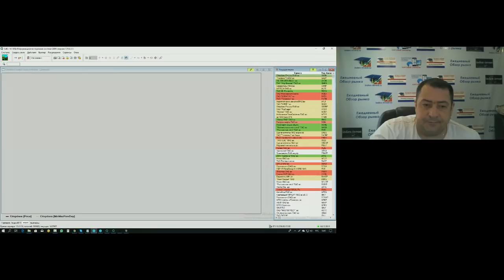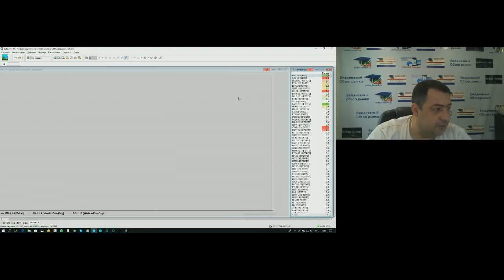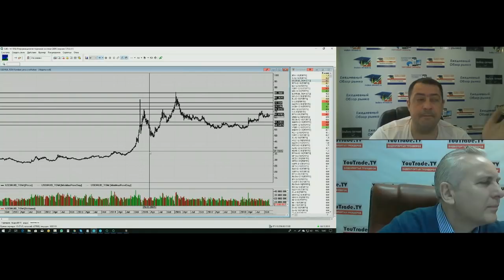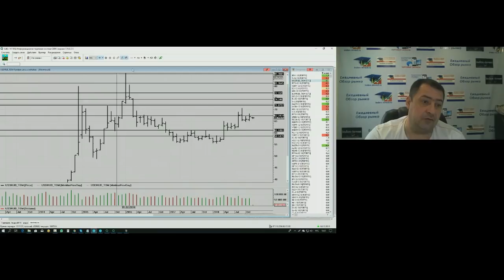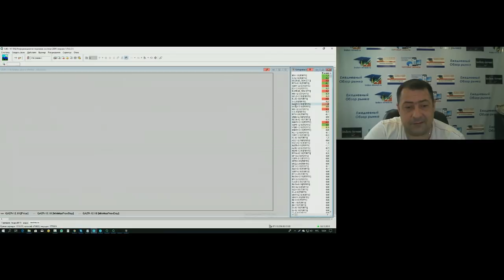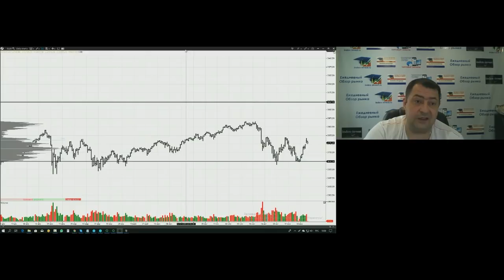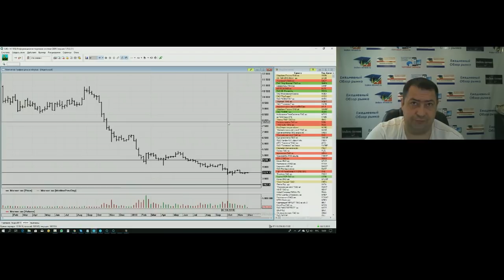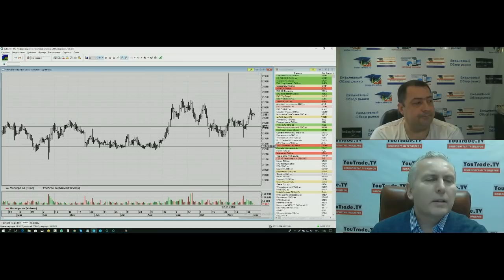Александр Нестеров. Начало дня 4 декабря 2018 г.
Передача "Александр Нестеров. Начало дня" на интерстриме YouTrade.TV 4 декабря 2018 г. - Приглашаем принять участие в Битве трейдеров за Кубок YouTrade.TV «Лучший торговый сигнал 2018», которая пройдет 3-31 декабря 2018 г., см. подробнее на